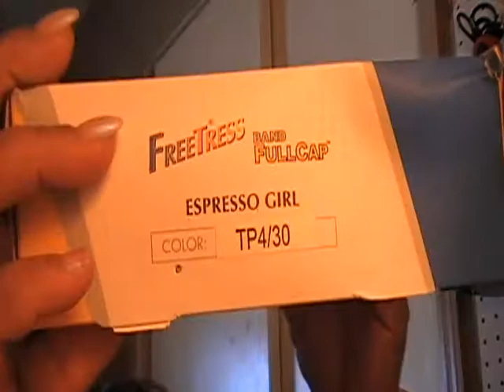pink white with a new doo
here's my pink white and more pink look